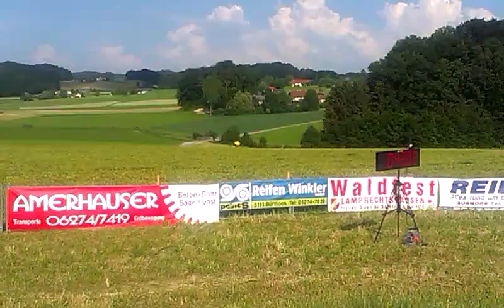Geretsberg 2015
Platz 2 in Klasse 8
Leider nur Handy Qualität